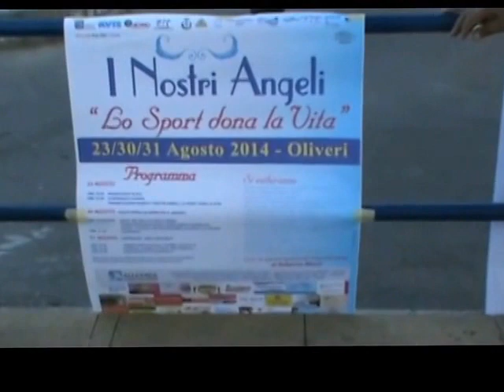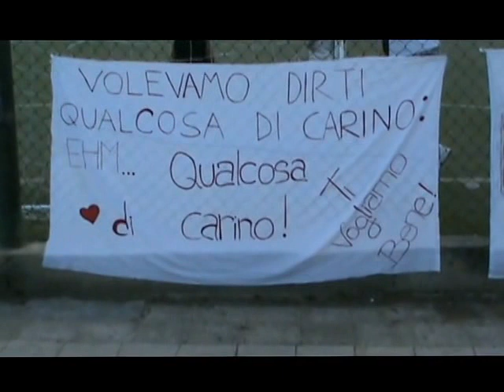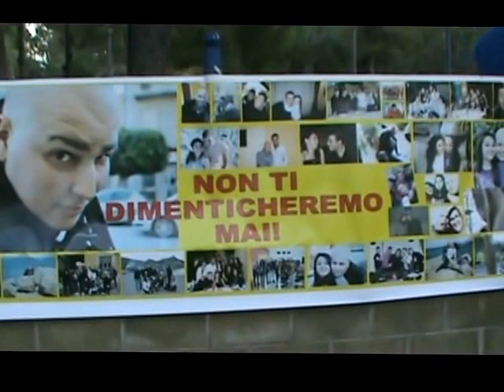Oliveri I Nostri Angeli 31 Agosto 2014 Serata Finale